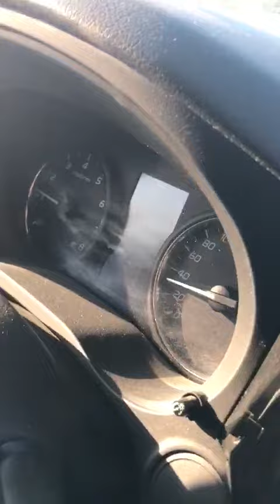انطلاق قافلة السيارات باتجاه القدس ومباني الحكومة الإسرائيلية